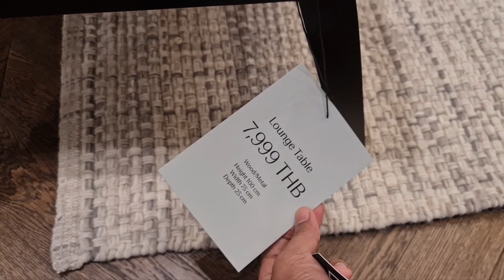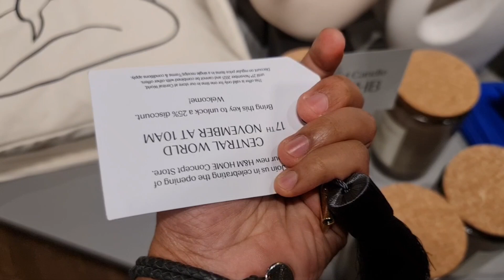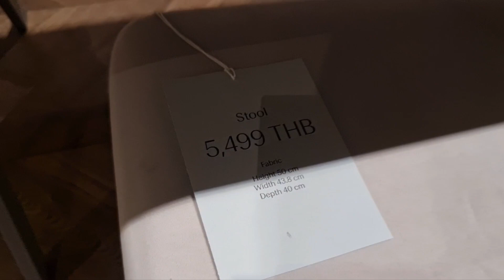H&M Home Thailand at Central World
พาดู H&M Home ที่ CentralWorld วันแรกคนเยอะมากกก